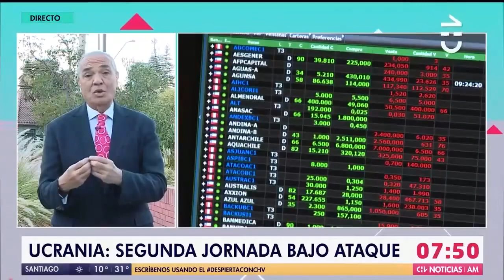Libardo Buitrago, analista: "Hoy, el que tiene todos los elementos para negociar es Putin"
El analista internacional Libardo Buitrago se refirió a los hechos que han marcado las últimas horas del conflicto entre Rusia y Ucrania. "Putin podría intentar ponerle término de rendición al pdte. ucraniano o derribarlo. No veo otra salida", sostuvo.